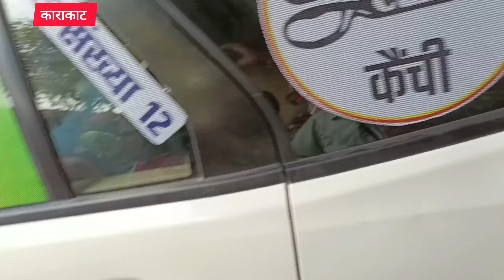पवन सिंह से मिलने पहुंचे उनके चाहने वालों के साथ हुआ कैसा सुलूक